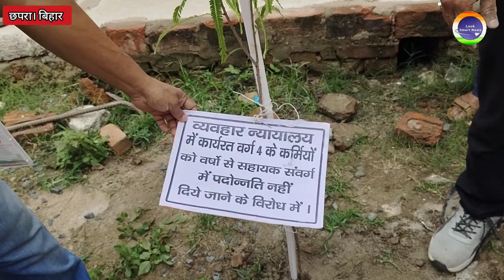कोर्ट के कर्मचारियों के मांग को सरकार और वरिष्ठ न्यायालय मांग स्वीकार करे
कोर्ट के कर्मचारियों के मांग को सरकार और वरिष्ट न्यालय मांग स्वीकार करे